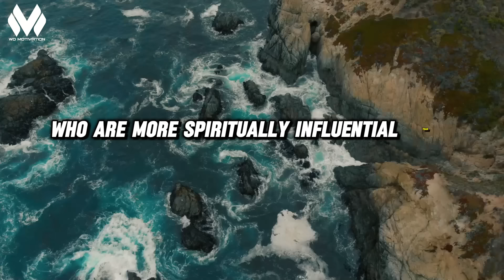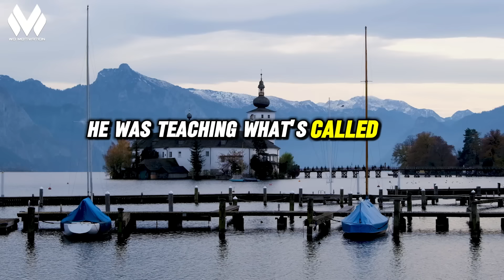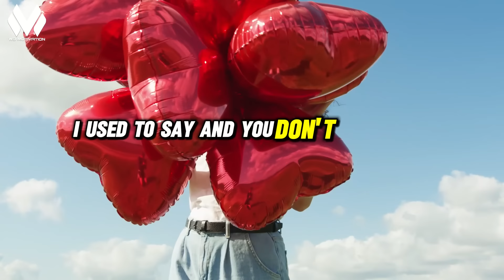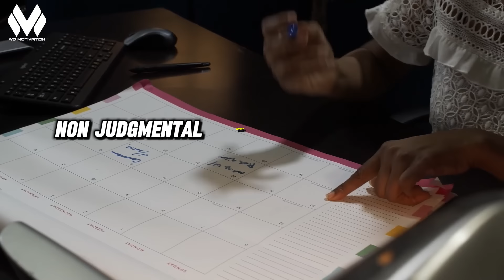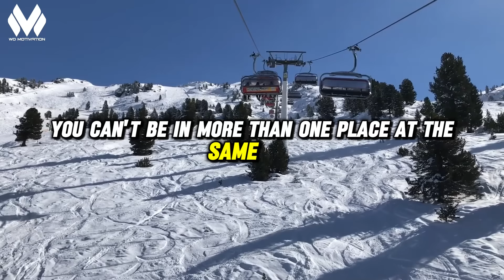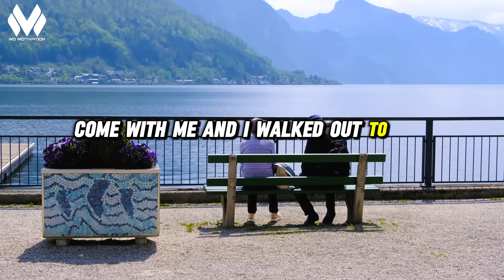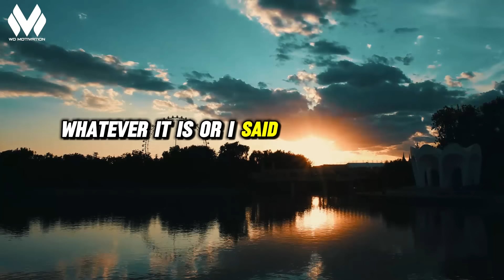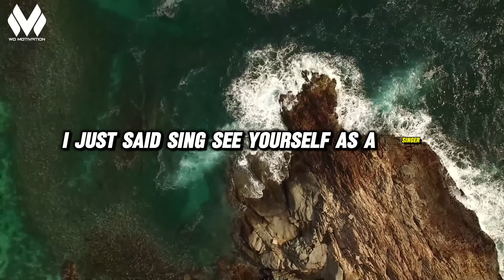Wayne Dyer Motivation - Only if You Start Doing This, Immediately!